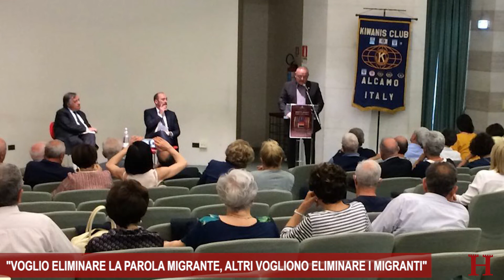Orlando: "Voglio eliminare la parola migrante, altri vogliono eliminare i migranti"